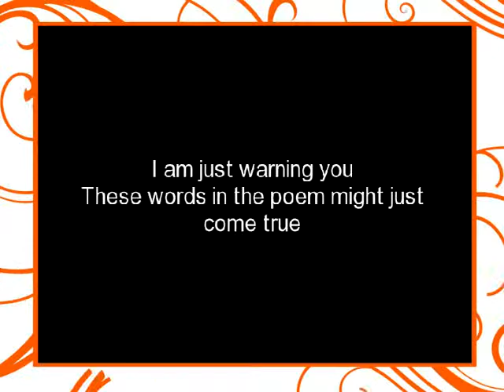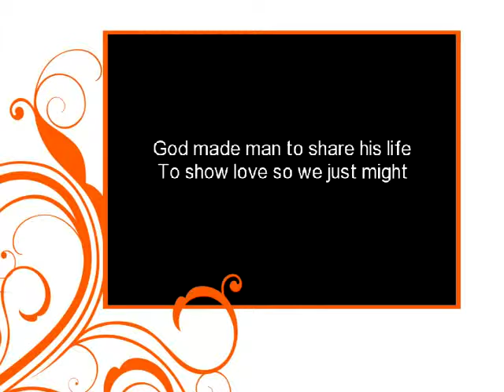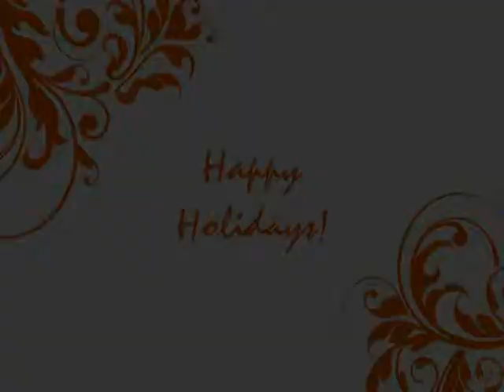SoundOffTheAlarms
Christian Music, Images, & Poetry- MultiMedia Poetry
Poetry topic including God, spirit, nature, grace, love, relationships, trials
and tribulation, recovery, life, peacefulness, creation, family, & motivation